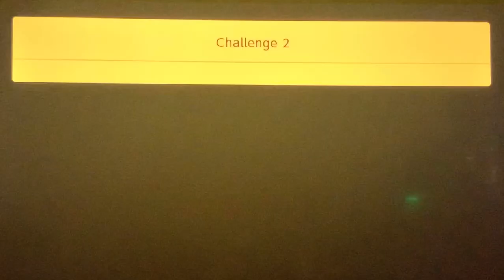WHAT IF THEY WERE BIG? || Super Mario Maker 2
In this episode I play the second challenge in my course bot. It’s the same as last episode but they are HUGE. Hope you enjoy!